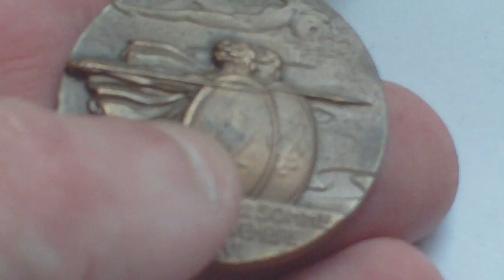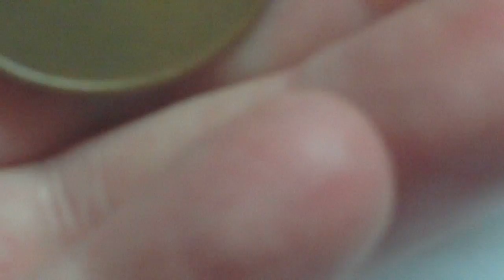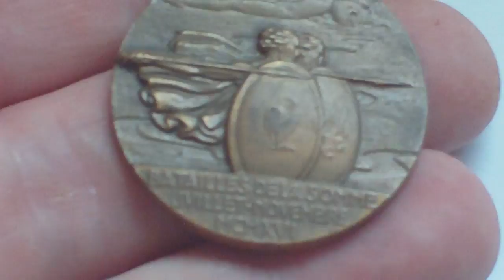BATTLE OF THE SOMME 1914-1918, 1940 FRENCH COMMEMORATIVE MEDAL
1950S FRENCH ASSOCIATION COMMEMORATIVE MEDAL AVAILABLE FOR ANYONE WHO TOOK PART IN THE SOMME BATTLES OF THE FIRST WORLD WAR AND AGAIN IN 1940